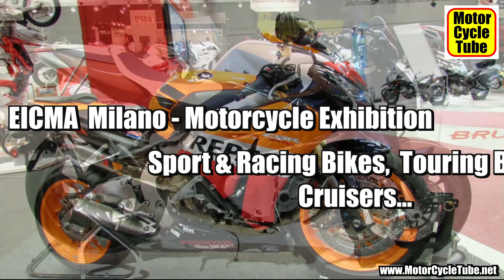MotorCycleTube Highlights from Motorcycle Shows in Europe, USA and Canada!!!